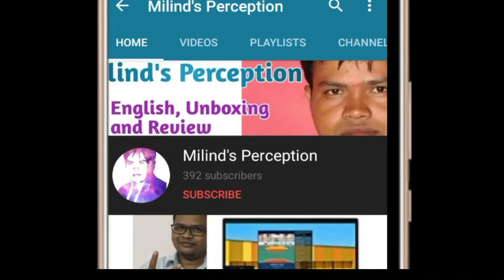Buddha statue Unboxing and First Look 🔥 2020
This video is about the Buddha statue which I bought from Flipkart for 700/- rupees.

I'm on Instagram as @milindsperception. Install the app to follow my photos and videos.

3. How to Make YouTube Videos More Interesting